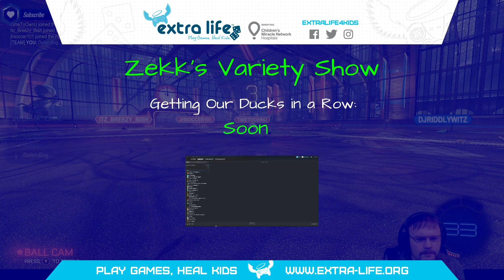ZVS : 9/7/22: Oops! left my headset unplugged -.-